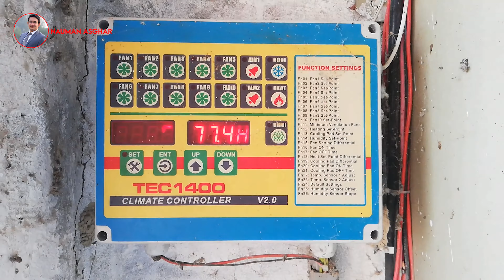Layer farming Business In Pakistan | Visit to a Layer farm Vlog | Nauman Asghar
layer cutting,
layer cutting at home,
layer cake,
layer hair cutting,
layer farming,
layer biryani,
layer cutting hairstyle,
layer cake trailer,
layer cutting karne ka tarika,
layer farming in pakistan,
farming,
farman kaskar,
farming simulator 19,
farmer,
farm animals,
farm house,
farm,
farming in pakistan,
farman,
farming tips,
layer cutting,
layer cut hairstyle,
layer cut at home,
layer cutting for medium hai,
layered paratha recipe,
layers haircut,
layer cutting for long hair,
layers haircut at home,
layer biryani recipe,
layer hair cutting,
layer of fear,
layer farming,
layer biryani recipe in urdu,
broiler chicken farming,
broiler chicken,
broiler feed formulation,
broiler farming,
broiler murgi,
broiler,
broiler feed making machine,
broiler chicken feed formula,
murgi farm house,
murgi farm business,
murgi palan business in hindi,
murgi farm,
murgi palan,
murgi,
murgi ke bache,
murgi song,
murgi cartoon,
murgi ki awaz,
murgi murgi,
murgi ko kurak karne ka tarika,
murgi ke ande,
murgi ke chuje,
choza price in pakistan,
choza,
chozay,
choza in english,
choza pic,
chooza meaning in urdu,
choza rate,
choza video,
choza in urdu,
choza cartoon,
poultry farm,
poultry,
poultry farming in pakistan,
poultry rate,
poultry products,
poultry meaning in urdu,
poultice,
poultry feed,
poultry rate lahore,
poultry farm for rent,
poultry farming,
poultry layer farming,
pound cake recipe,
pouvoir 4 pro,
pound cake,
pound cake food fusion,
poum,
pou,
pouch,
pouch banane ka tarika,
pour some sugar on me,
feed mills,
feedback,
feeder warmer price in pakistan,
feedback meaning in urdu,
feed meaning in urdu,
feed formulation for poultry,
feeding dairy cows,
feed making machine,
feedlot fattening in pakistan,
feed in braids,
feed making business,
feed business,
feed pellet machine in pakistan,
feeding baby,
feeding husband youtube,
feed,
feeding milk,
feeding baby husband help,
feeder baby,
feeder,
feed,
feeding baby,
feeding,
feeder baby,
breeder goat for sale in pakistan,
breeder bakra,
breeder chicken farm,
breeders trailer 2020,
breeder kabootar ki pehchan,
breeder reactor,
breeder,
breeder goat,
breeder kabootar,
breeder bakra for sale,
breeders trailer,
breeder pigeon,
breeder aseel murga,
breeder bakra ki pehchan,
hatchery in pakistan,
hatchery business in pakistan,
hatchery business,
hatchery business in india,
hatchery chicks,
hatchery fish farming,
hatching eggs,
hatchimals,
hatchery,
hatching chicken eggs,
hatching machine,
hatchery machine,
hatchback cochise,
hatching,
egg farming business,
egg business in pakistan,
egg farming,
egg layer farming philippines,
egg farming in pakistan,
egg business,
egg fried rice,
egg recipes,
egg cartoon,
egg,
egg fried rice food fusion,
egg pudding,
egg diet for weight loss,
egg paratha,
egg incubator,
egg farming,
egg,
egg incubator price in pakistan,
eggplant,
egg calories,
egg fried rice,
egg yolk,
egg nutrition,
egg noodles,
hatchery,
hatchery chicks,
hatch meaning in urdu,
hatchback cars in pakistan,
hatchet meaning in urdu,
hatch meaning,
hatch,
hatchback,
hatchet meaning,
hatchery in pakistan,